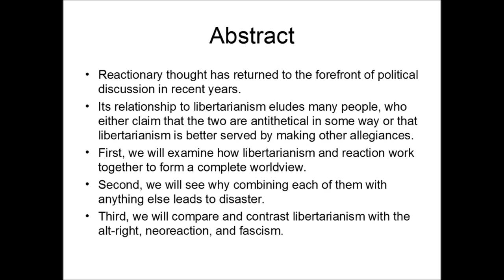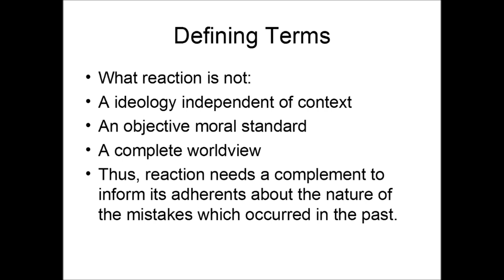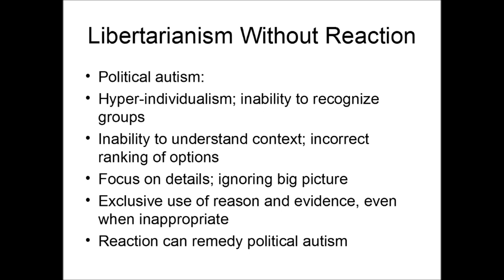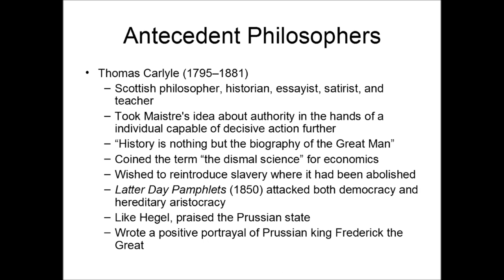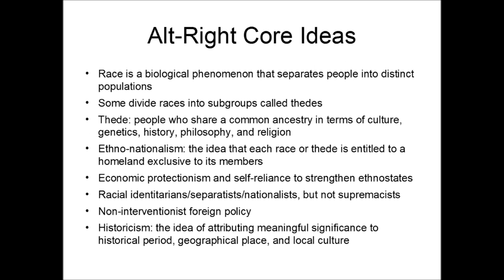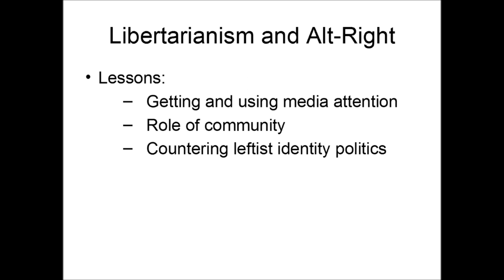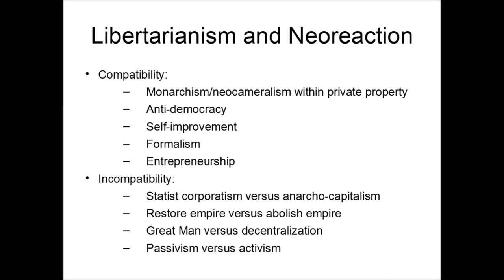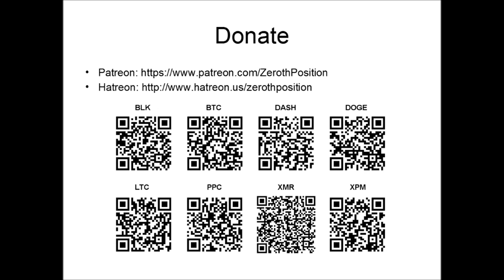Lecture: Libertarianism and Reaction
This is a lecture about libertarianism and its relationship to reactionary thought of several types. An early version of this lecture was given at the Corax Conference in Sliema, Malta on July 30, 2017. That version, and all other materials from the conference, may be purchased